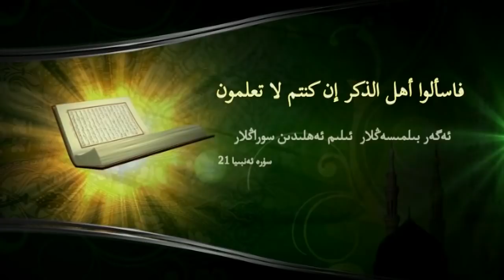سۇئال - جاۋاب پروگراممىسى 04 - سان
ئەسسالامۇ ئەلەيكۇم قەدىرلىك كۆرۈرمەنلەر! ھۆرمەتلىك ئۇستازىمىز نىياز داموللامنىڭ ئىشتراك قىلىشى بىلەن داۋام قىلىۋاتقان سۇئال - جاۋاب پروگراممىمىزنىڭ بۇ سانىدا: نەسىھەت قىلىشنىڭ قانداق بولىدىغانلىقى، ئەجەل يېقىنلىشقانلىقىنى ئىنسان بىلەمدۇ؟ سەكرات مەسىلىسى، ئېتىقادتا ئەركىنلىك بارمۇ؟ زاكاتنى ئوقۇغۇچىلارغا بەرسە بولامدۇ؟ زامان ۋە ماكاننىڭ ئۆزگىرىشى بىلەن پەتىۋا ئۆزگىرەمدۇ؟ قاتارلىق سۇئاللار ھەققىدە توختالدۇق. دىققەت بەرگەيسىلەر ...